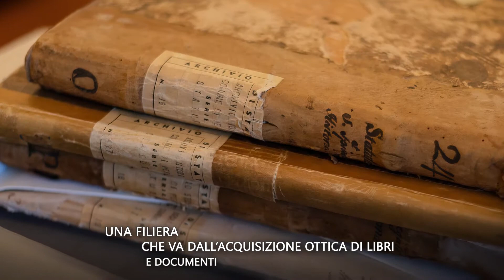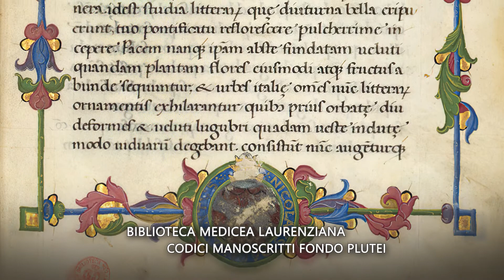Scripta 2021 digitalizzazione Musei Biblioteche Archivi